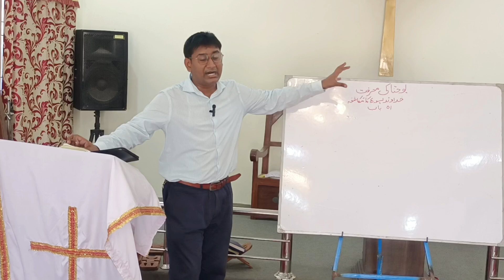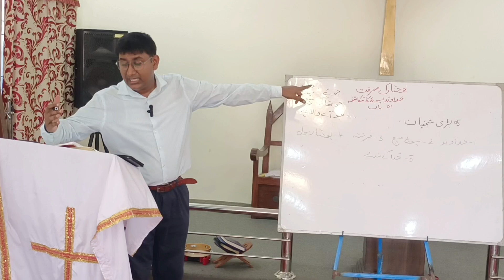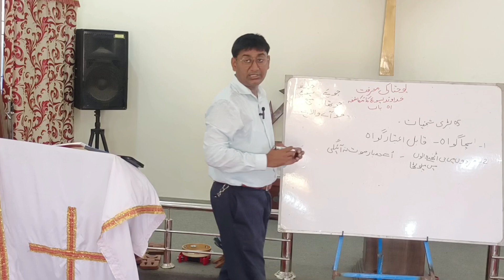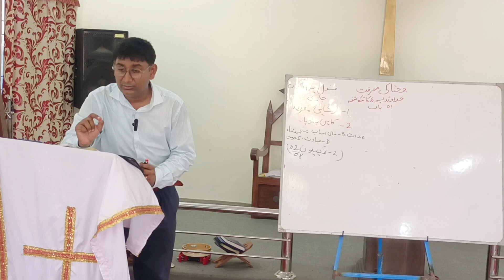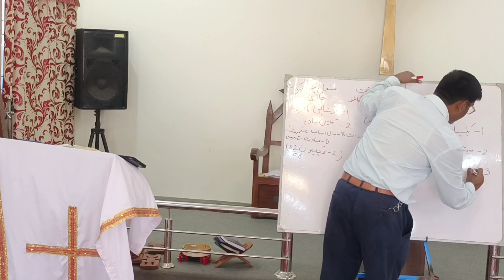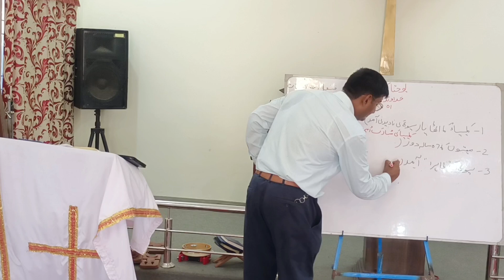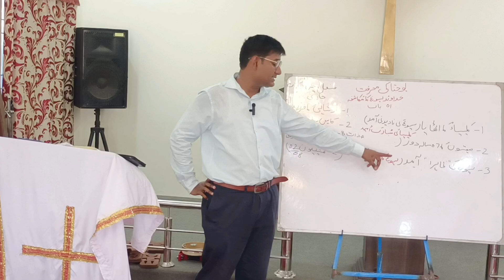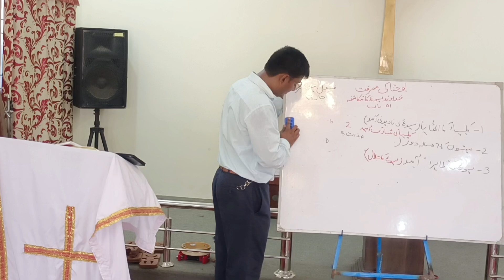Book of Revelation|Bible Study Class 2|Chapter 01:1-8|Gospel Baptist Church Harappa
Bible study
Book of Revelation
chapter 01:1-8
Gospel Baptist Church Harappa
by, Pastor.Arthe Daniel